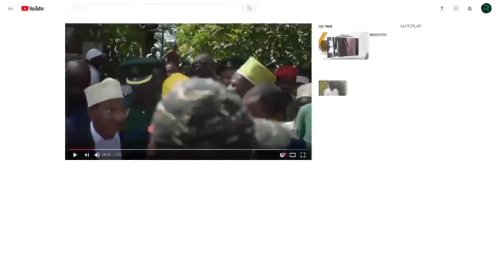MOTO UMEWAKA MHE MBETO AWAJIBU ACT PEMBA